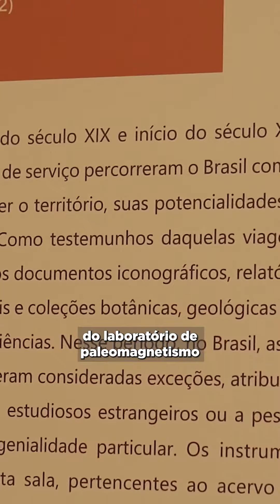🔊 RadarMCTI | Se liga nas principais notícias da semana (19/08/2023)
RadarMCTI | Ficou sabendo que o MCTI vai investir R$ 46 milhões em projetos voltados a pessoas com deficiência?

Se liga nas principais notícias da semana do Ministério da Ciência, Tecnologia e Inovação.